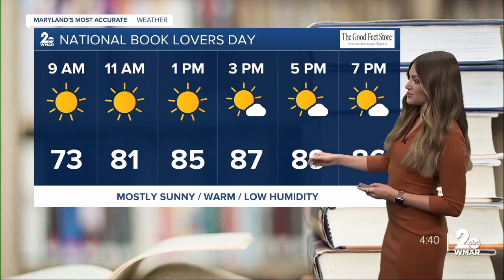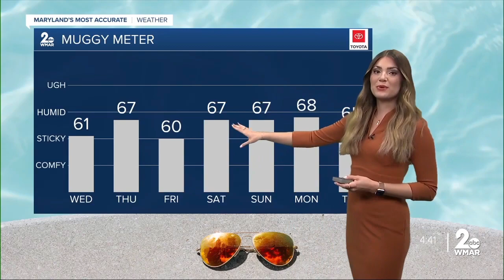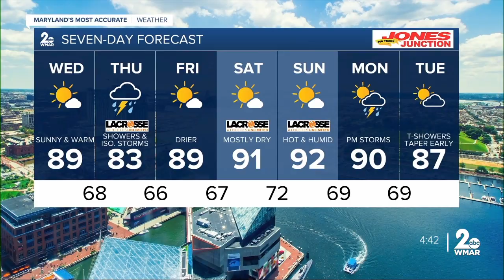Good Morning Maryland Weather - Stevie Daniels